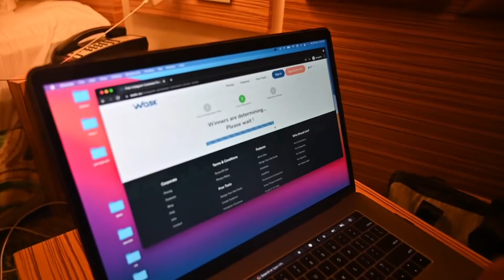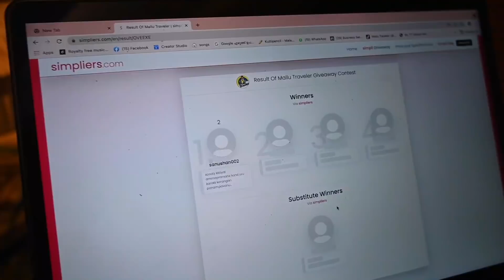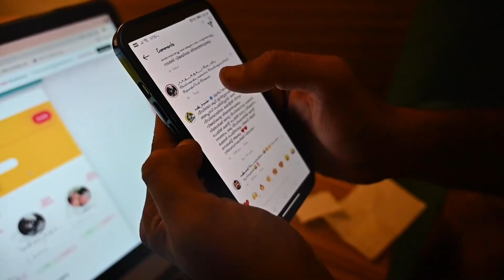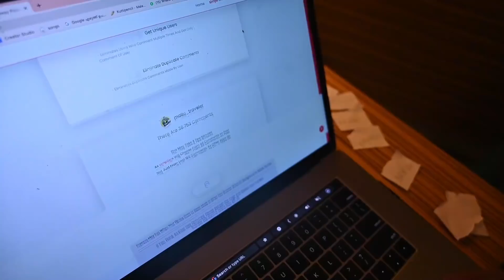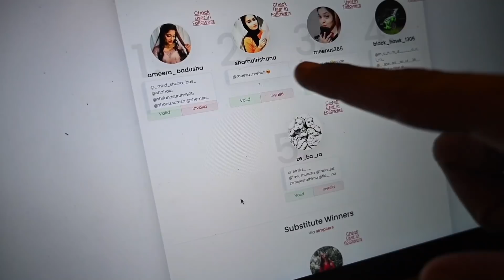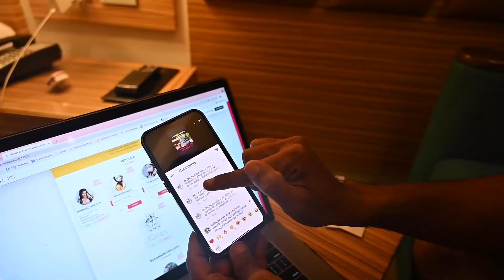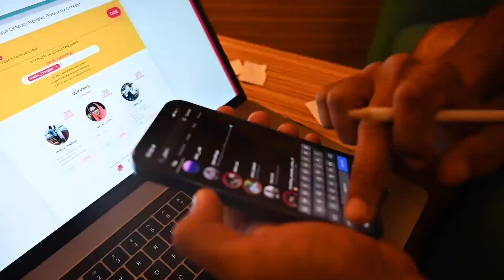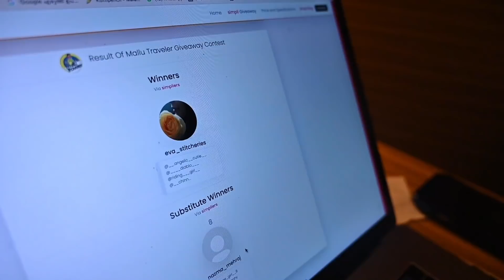2 Scooters കിട്ടിയ വിജയികൾ ഇവരാണു | TVS Scooty zest Giveaway winners!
Follow me to see the unseen 👀 :
Collaboration and promotion send us your requirements.